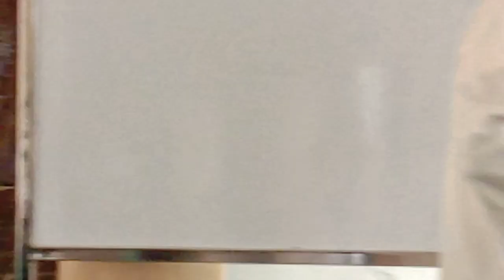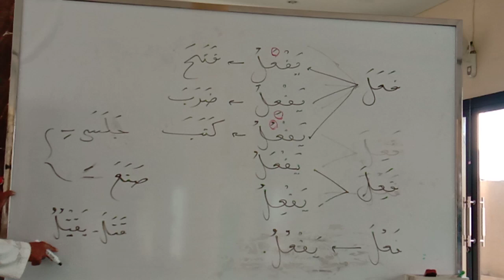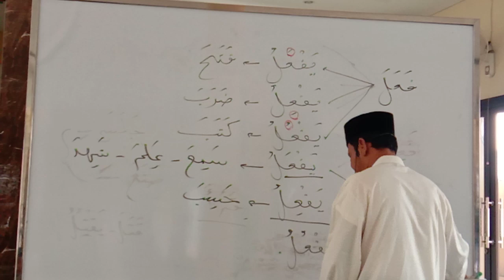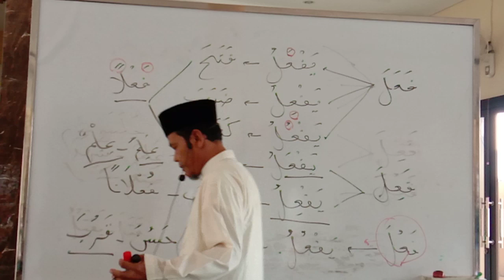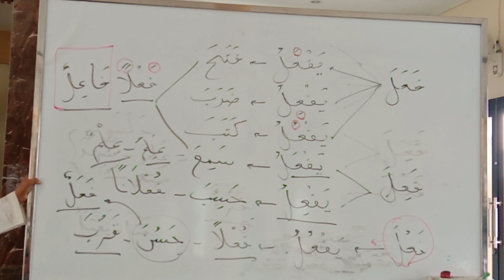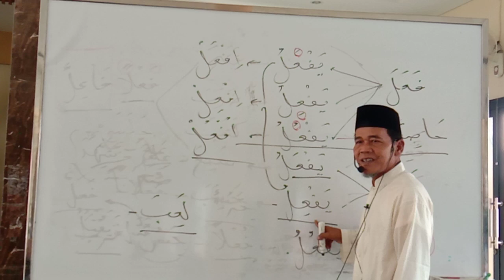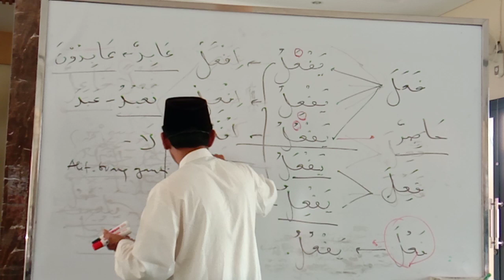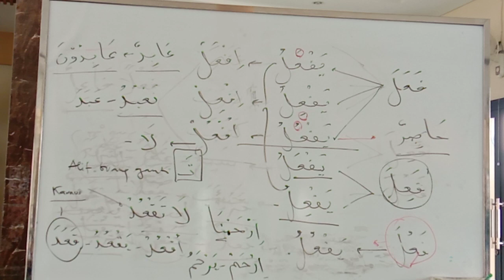Bag. 1-Tadabbur Qur'an - Penyegaran kembali bahasa arab Al Qur'an//Ustadz Jasdi Bahrun